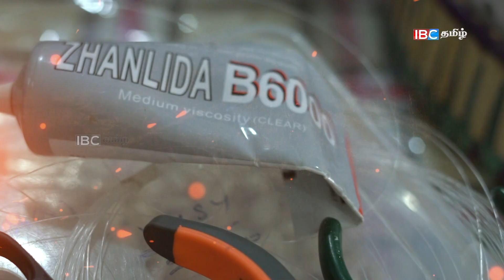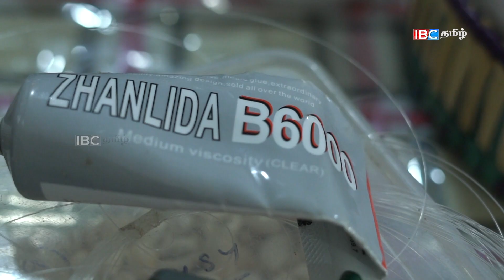யாழில் கடற்சிப்பியில் மாலை செய்யும் நேரடிக் காட்சி | How To Make | IBC Tamil TV